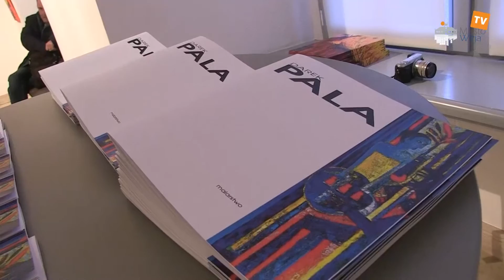Darek Pala – wernisaż wystawy w Galerii Sztuki “Zamek”